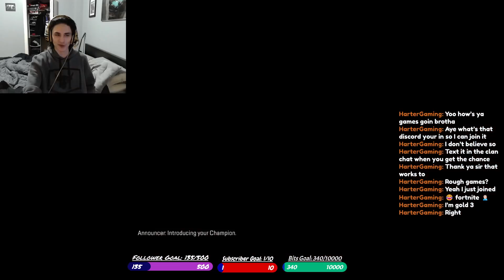APEW WTH THE MORNIN DEW